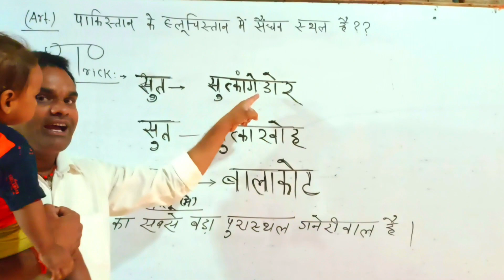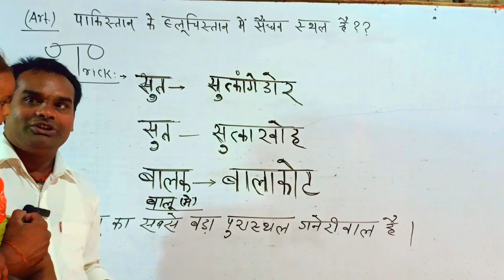पाकिस्तान के बलूचिस्तान में सैंधव स्थल है?? competitiveexams funnyvideos bihardaroga rrbntpc #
प्रिय विद्यार्थी  Scti Masti  में आपका स्वागत है |
यहाँ "SCTI मस्ती" यूट्यूब चैनल पर जीवंत, मनोरंजक और सीखने योग्य वीडियो  का अनोखा संग्रह है। हमारे अनूठे शिक्षण दृष्टिकोण से आपको आनंद आएगा और ज्ञान का स्थायी स्मरण होगा। हम ट्रिक-आधारित लर्निंग को प्रयोग करके जटिल विषयों को सरल और समझने में आसान बनाते हैं।
अब डाउनलोड करें "SCTI मस्ती" ऐप और अपने तैयारी पूरी करें Scti Masti के साथ।

(Bihar 7th Phase teacher bahali)